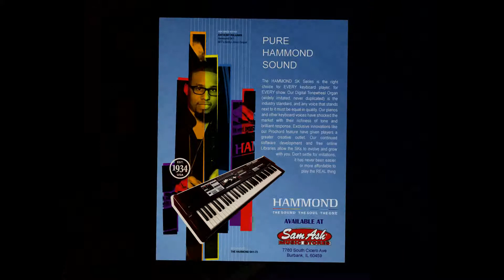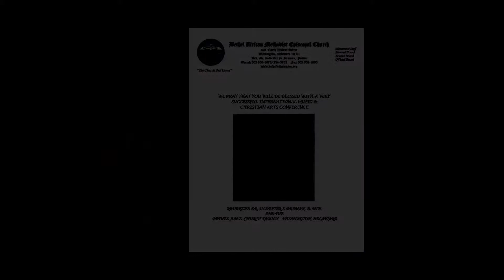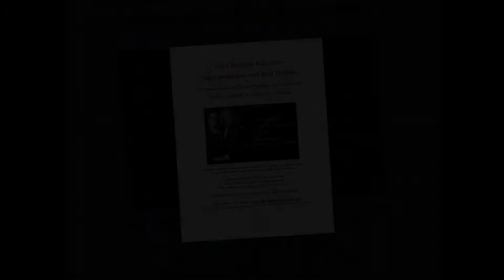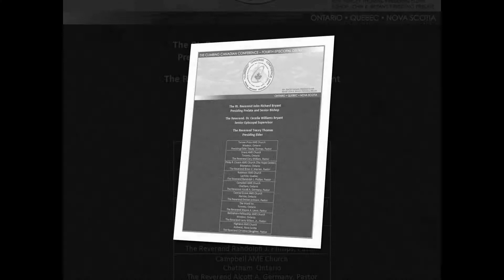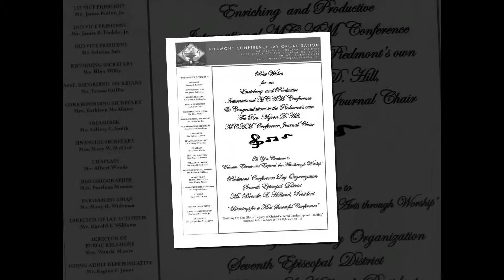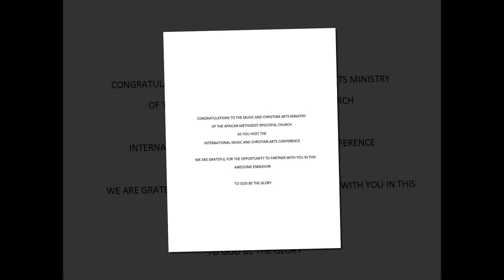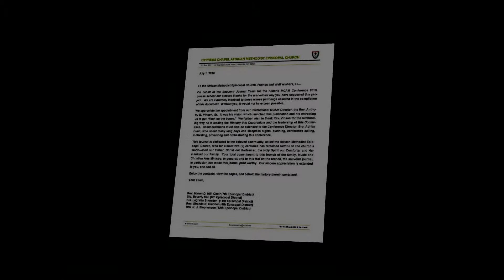MCAM 2013 Souvenir Journal